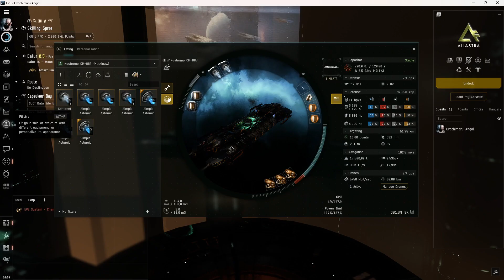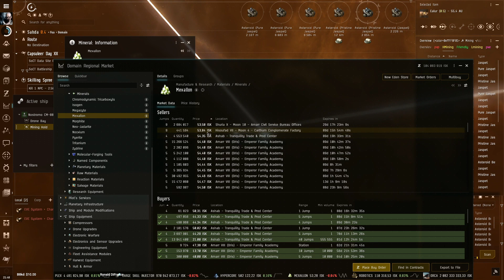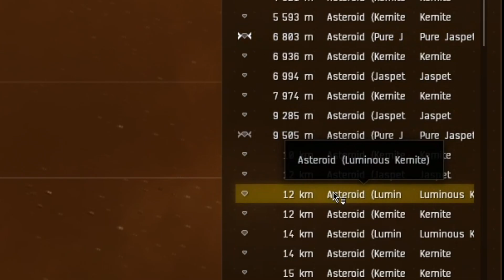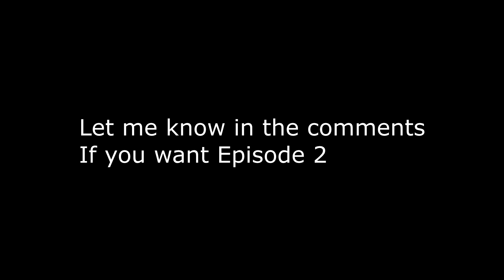EVE Online - What can possible go WRONG? - NEW Mining Updates 2023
The EVE Online mining system is changing, and with new updates in 2023, miners, industrialists, and PvP pirates all have something to gain—or lose! But, as we all know, when changes come to New Eden, things don’t always go as planned. So, what could possibly go WRONG? Well… let’s talk about it.

The latest mining updates introduce new mechanics, balance changes, and economic shifts, which means some players are about to make BANK while others might find their income drying up. Whether you’re a solo miner, fleet industrialist, or pirate looking to capitalize on chaos, this video will break down everything you need to know!

What You’ll Learn in This Video:
⛏️ What’s changing in the 2023 EVE Online mining updates?
📉 How these updates will affect ore prices and the in-game economy
🚀 The risks vs. rewards—will mining be more profitable or dangerous?
⚔ How PvP pirates might exploit these new changes
💰 Best strategies to adapt and profit from the update

EVE Online is a constantly evolving universe, and every update, patch, and economic shift creates new opportunities—and new dangers. Whether you’re here to stay informed, prepare for the changes, or just enjoy some chaos, this breakdown will help you navigate the new era of mining in New Eden.

👍 Like if you think mining is about to get even crazier!

Ingame name: Orochimaru Angel

Eve Online
Set more than 21,000 years in the future, the background story of Eve Online explains that humanity, having used up most of Earth's resources through centuries of explosive population growth, began colonizing the rest of the Milky Way
is a space-based, persistent world massively multiplayer online role-playing game (MMORPG) developed and published by CCP Games. Players of Eve Online can participate in a number of in-game professions and activities, including mining, piracy, manufacturing, trading, exploration, and combat (both player versus environment and player versus player). The game contains a total of 7,800 star systems that can be visited by players.